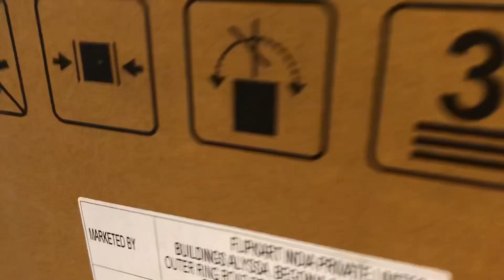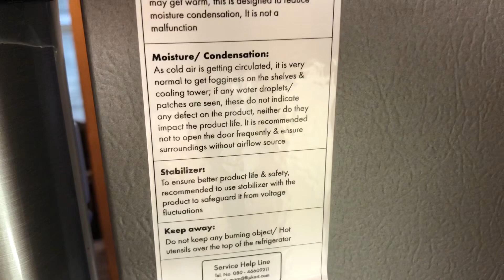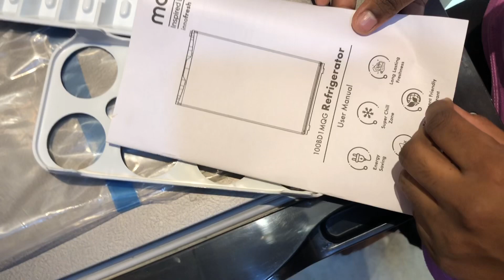Unboxing of MARQ 90 Ltr Single Door Refrigerator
Hello Friends, I am Neeta Sinha (With Neeta). I explore exciting places, goods, and foods.

“MARQ 90 Ltr Single Door Refrigerator”